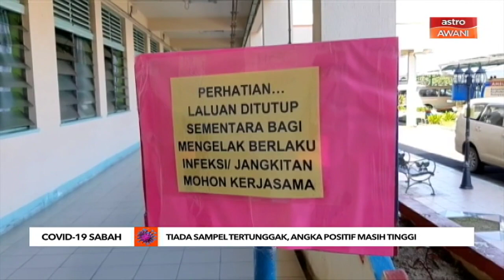Tiada sampel tertunggak, angka positif masih tinggi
Tiada lagi sampel tertunggak yang boleh menyumbang kepada peningkatan kes COVID-19 di Sabah.
Ini disahkan oleh Menteri Kerajaan Tempatan dan Perumahan Sabah, Datuk Seri Masidi Manjun yang memetik laporan terkini dari Jabatan Kesihatan Negeri Sabah (JKNS).